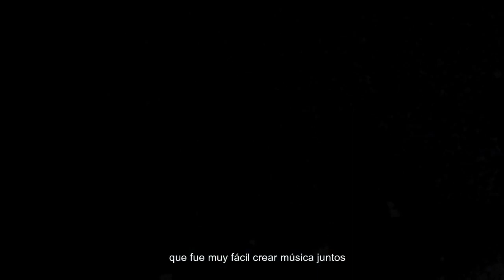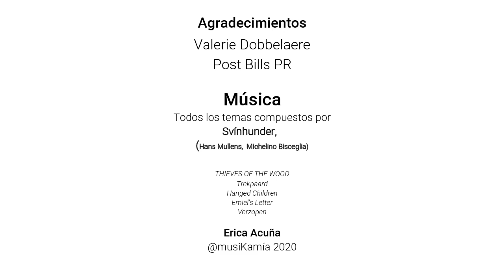Thieves of the Wood- Entrevista Svínhunder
Nuestra directora Erica Acuña tuvo el gusto de entrevistar a Michel Bisceglia & Hans Mullens integrantes de Svínhunder, compositores de la música original de la serie de Netflix, Thieves of the Wood.